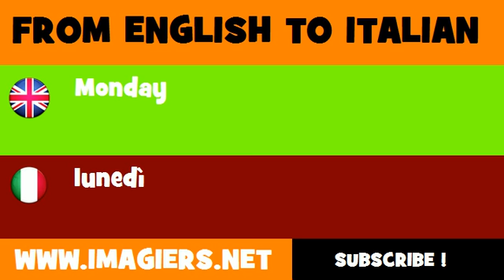How to say Monday in Italian